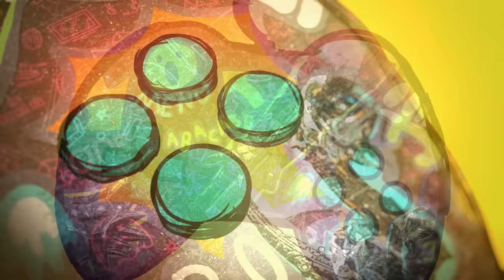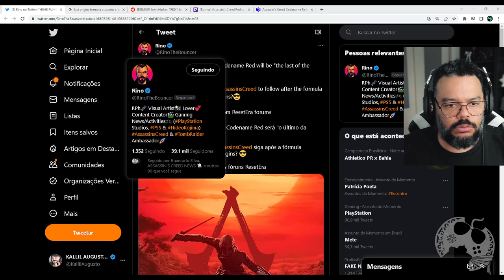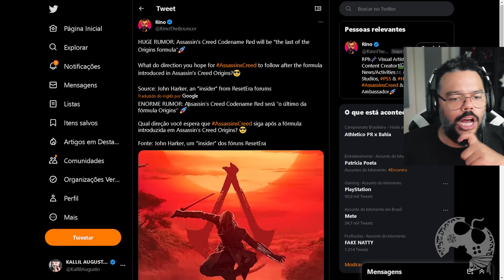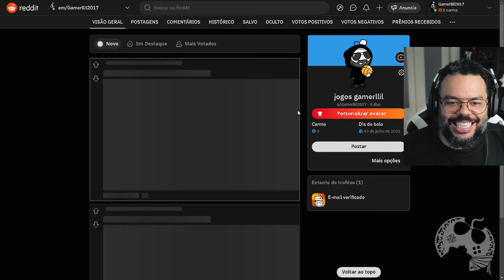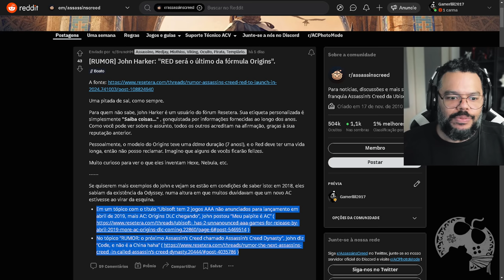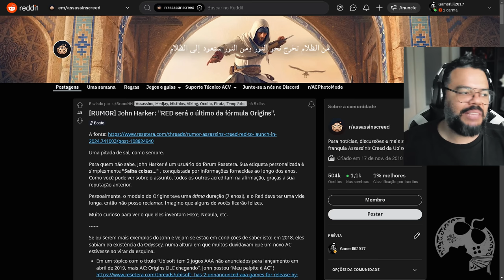SERÁ O FIM DO RPG COM ASSASSIN'S CREED CODENAME RED? TALVEZ SIM [ RUMOR ]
Segundo John Harker, um conhecido Leaker (e com bagagem), Assassin's Creed Codename RED vai ser o último game da franquia com a 'formula Origins' e o que isso realmente significa, pouco sabemos, mas existem algumas possibilidades e debatemos no vídeo de hoje.

- Jogue comigo
- Emotes únicos
- Grupo exclusivo no WPP e muito mais!!!

Caixa Postal: 4455
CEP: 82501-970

AGRADECIMENTOS
Kallil Augusto